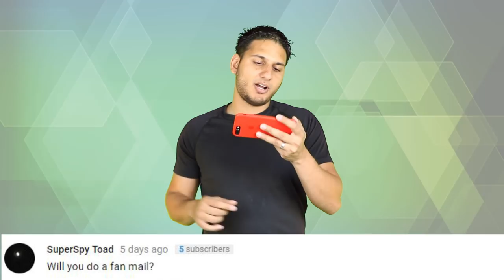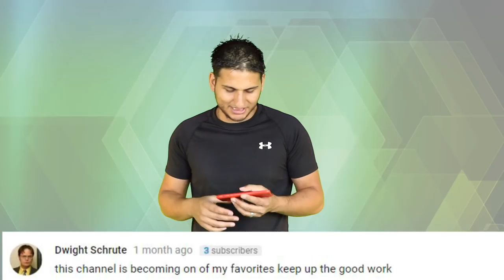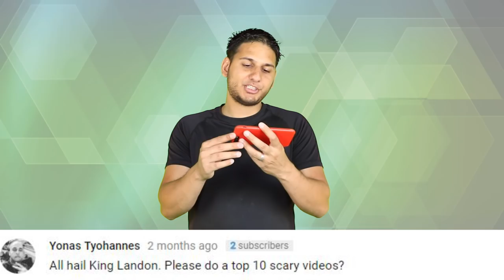Top 10 Scary Bloody Mary Urban Legends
Enough of all that, let’s talk about Bloody Mary. this urban legend has been around for hundreds of years and people who are equally brave and stupid have been trying to summon her to see if she actually exists. In order to summon the spirit of Bloody Mary, you will need a dark bathroom, one lit candle, a mirror and a death wish. All jokes aside, things can go very wrong if you successfully summon her spirit. Next, you will need to stare into the mirror and slowly chant “Bloody Mary, Bloody Mary, Bloody Mary.” There are a lot of different variations across different countries, but this is the most popular version. If you manage to summon her, the consequences can be very bad and dangerous. So, let’s jump into this cursed list and take a look at the top 10 scary bloody Mary Urban Legends.

PRODUCED BY:
Liam Collens

POST PRODUCTION:
Theresa Morozovitch